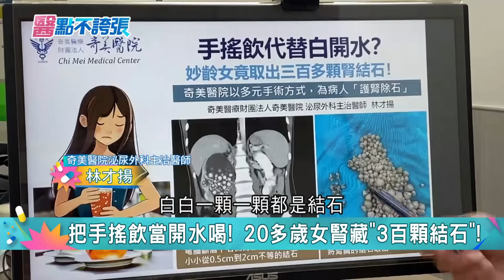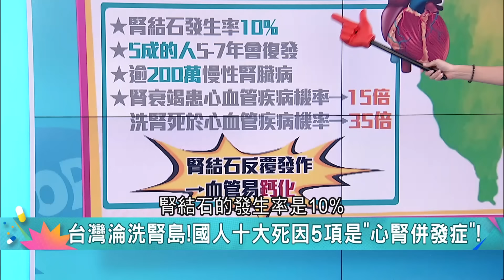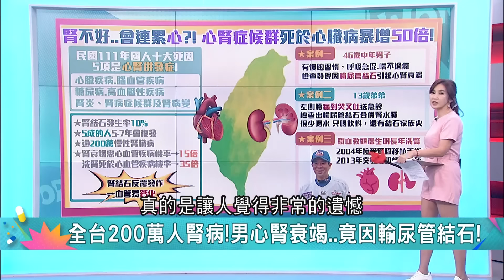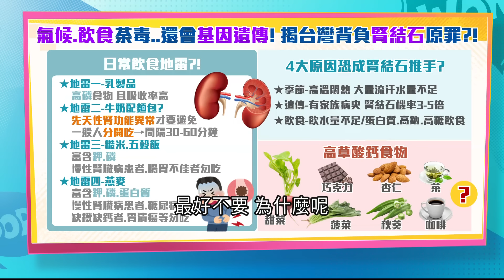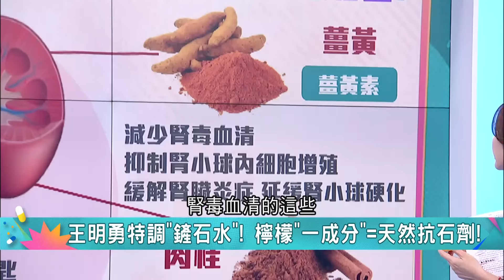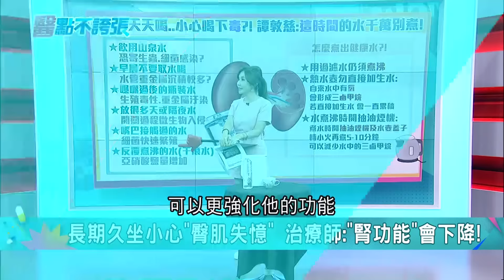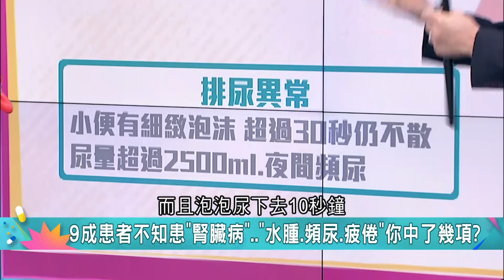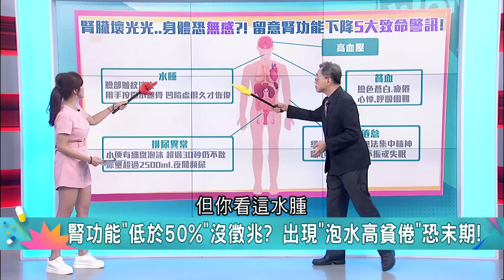腎差連累心? "心腎症候群"心血管死亡率飆50倍! 全台200萬人腎病!男心腎衰竭..竟因輸尿管結石｜主播 黃倩萍｜【醫點不誇張】20241117｜三立iNEWS